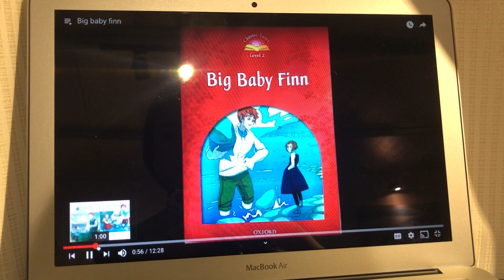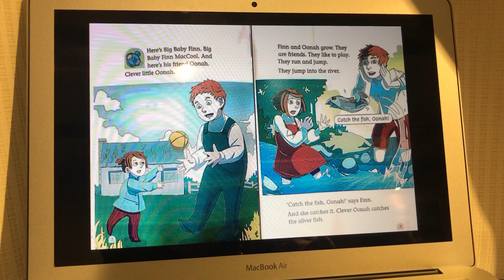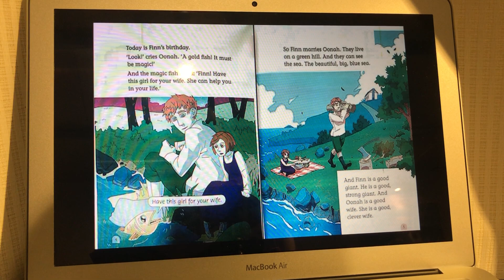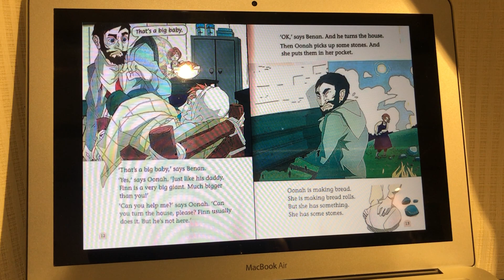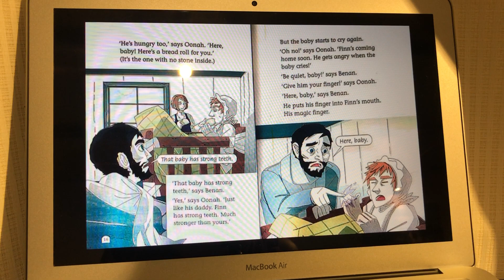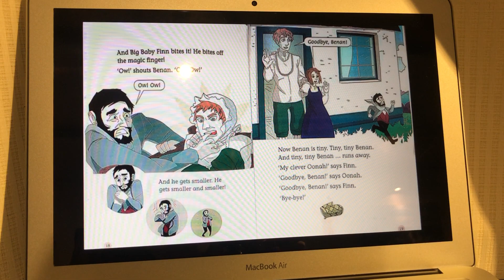Luyện phát âm ngày 17 - Big Baby Finn